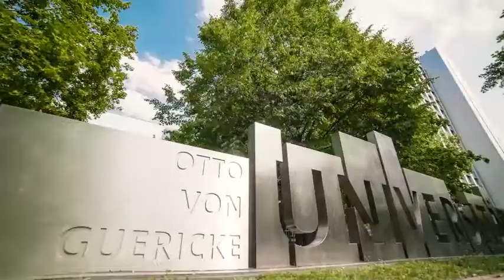15th Interdisciplinary Cerebrovascular Symposium | June 6-8, 2018 | OVGU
Dear colleagues,

In 2018, we will celebrate the 15th anniversary of the Interdisciplinary Cerebrovascular Symposium (ICS), which was initiated in 2004 by Prof. Daniel A. Rüfenacht, Prof. Pedro Lylyk, and Dr. Makoto Ohta. After many interesting and fruitful discussions held all around the world, we are proud to welcome you to Germany for the first time.

Following the conference series motto “Bringing together international PhD and MD experts”, we are pleased to continue this fantastic opportunity for an interdisciplinary exchange of ideas between basic researchers and physicians.

In addition to many high-quality keynote lectures and interesting presentations on the latest aneurysm research ideas and projects, there will be optional introductory courses at the beginning of the meeting, which will offer interested young researchers a more in-depth look at the methods and perspectives of the various fields of research involved.

Furthermore, the results of the traditional MAC (Multiple Aneurysms Challenge) will be presented, providing a perfect opportunity to evaluate state-of-the-art methodologies in aneurysm research.

We look forward to welcoming you to Magdeburg in June 2018!

Sincerely yours,

Gábor Janiga, PhD
President

Oliver Beuing, MD
Co-President

Philipp Berg, PhD
Chair of the Scientific Committee